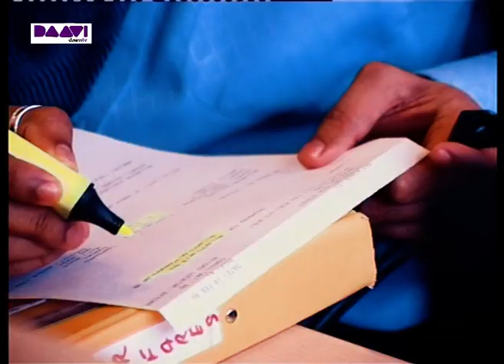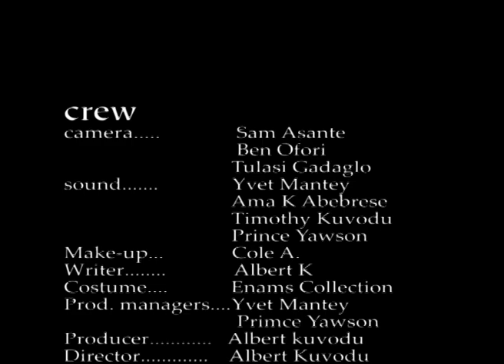LONDON GET PROBLEM SERIES EP 2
EPISODE 2
LONDON GET PROBLEM TV SERIES (GHANA/UK)
DRAMA
STARS:Albert Kuvodu,Abeiku Nyame,,Alexis Ntiako,Emmanuel Brown,Fiifi Wood and Sam Akowe